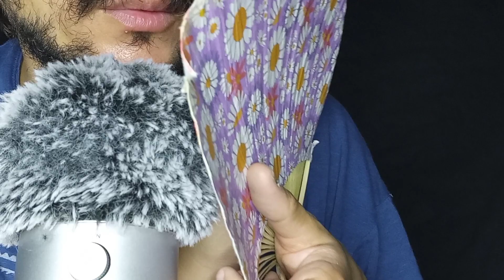ASMR ITA | CHIUDI GLI OCCHI PLEASE E ASCOLTA IL TRIGGER *PURO RELAX